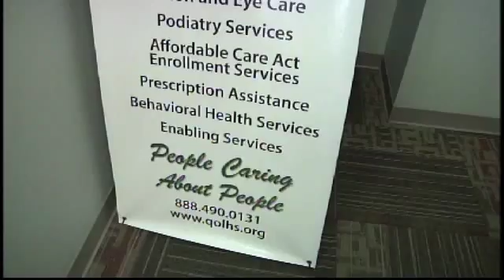Quality of Life Health Services Open House